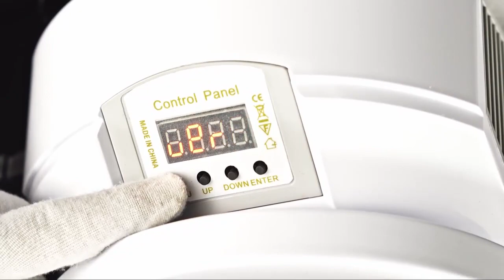KTV light from YELLOW RIVER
Yellow River lighting -- focusing on stage lighting for 23 years, it is a national high-tech enterprise which provides integrated service of R&D, design, production, marketing and after sales service.Top ten Brand enterprises of Stage lighting in China, national intellectual property standard enterprise, Guangdong Province contract abiding enterprise, China Quality credit AAA+ enterprise, etc.

The company has passed ISO9001 quality management system, occupational health and safety management system, environmental management system and other certifications.The products have passed the CE RoHS certification and obtained dozens of patents. More then fifty kinds of goods have been granted “CE” certification.

Established in 1999, the staff in Yellow River always take the responsibility “Let the world dance” upon ourself.The senior management team is mostly composed of 6-21 years of senior industry personnel. At present, the company has three R & D centers and three brands: Yellow River Lighting, Yagelai and Yagesi.

We have seven offices in China and We have more than 2000 global brand agents and project contractors; Is the preferred manufacturers for your culture and art center, tourism performance, multi-function hall, hotel banquet hall, auditorium, night tour, urban landscape lighting and other projects.

who is the best LED manufacturer in your city?